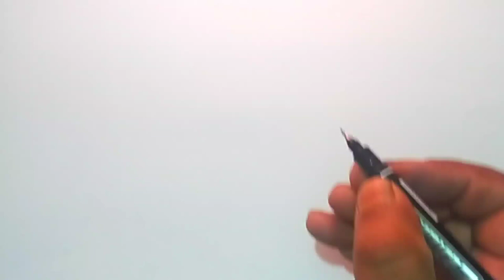How to draw a cat, kids drawings, cat draw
I am an artist and dad of two sons, on my channel I draw and paint simple drawings and paintings for everyone: beginners, children and their parents, every my video is hand-made unique painting or drawing with different techniques: acrylic, watercolor, oil pastel, glitter, markers, pencils and other.